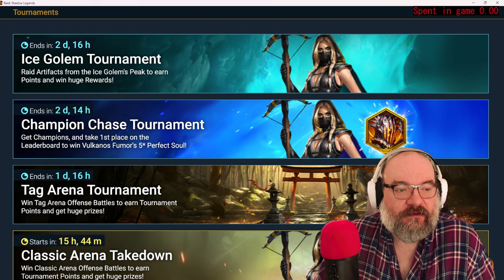Small Update, Raid Shadow Legends 365 Adventurer